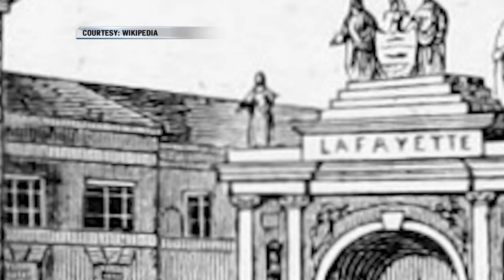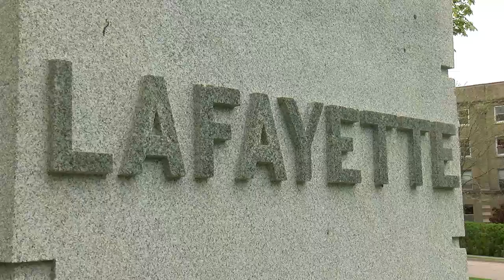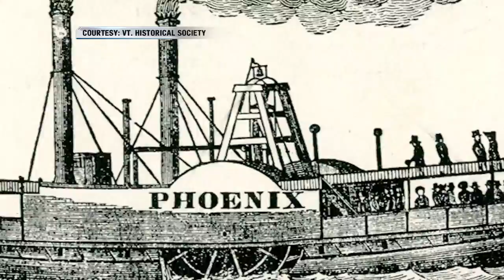This Place in History: The Marquis de Lafayette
This statue of French Revolutionary war hero, Marquis de Lafayette, was erected at the University of Vermont in Burlington to commemorate Lafayette's visit to Vermont during the 50th anniversary of the United States in 1826.